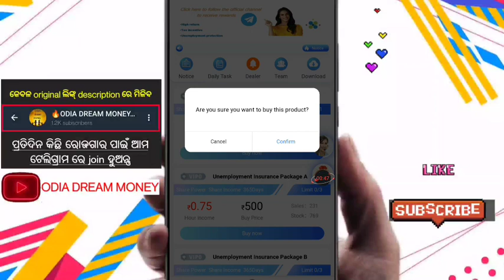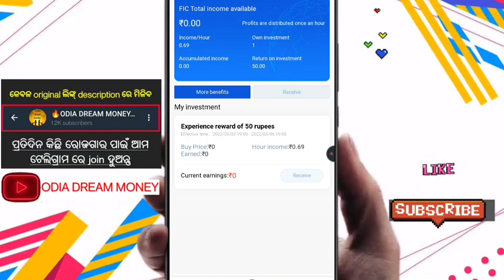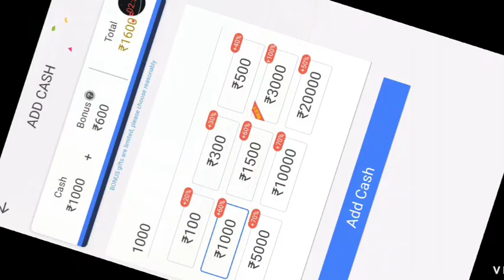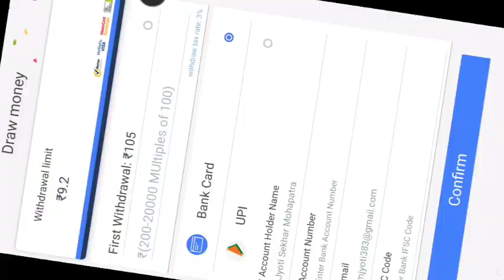ନିଅନ୍ତୁ ମାଗଣା ରେ ₹୧୦୦୦ ନିଜ ବ୍ୟାଙ୍କ୍ ଆକାଉଣ୍ଟ ରେ|| ପଇସା ଦେଉଥିବା ଆପ|| ଘରେ ବସି ରୋଜଗାର କରନ୍ତୁ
❤  Welcome To Odia dream money YouTube Channel.       👍

💛 ___ Like 👍.

💚 ______ Share 👥.

💜 ______ Comments ✉️.

🔰 Telegram Channel Search :- @Odia Dream money

😱😱😱 previous video winner list- COMING

your query related search-

best part time job odisha 2022
part time job 2022
part time job in odisha 2022

ଘରେ ବସି ରୋଜଗାର କରିବା କେମିତି ମୋବାଇଲ ରେ

ଘରେ ବସି ପଇସା କମେଇବା ଅନଲାଇନ

ମୋବାଇଲ ରେ ଘରେ ବସି କେମିତି ପଇସା କମେଇବା

ଅନଲାଇନ ରେ କେମିତି ପଇସା ରୋଜଗାର କରିବା ଘରେ ବସି

ପଇସା କମେଇବା କେମିତି ନିଜ ମୋବାଇଲ ରେ

ମାଗଣା ରେ ପଇସା ରୋଜଗାର କରିବା କେମିତି

ପଇସା ଦେଉଥିବା ଆପ
How to earn money online odia
How to earn money online odia, make money online odia
online earn money odia
 apps to earn money odia
 make money online odia
 Earn money odia